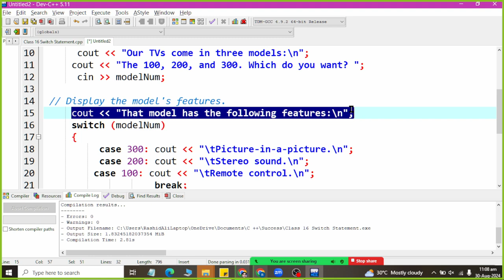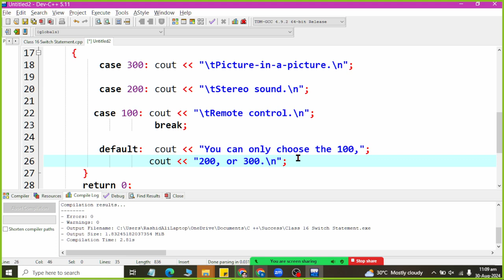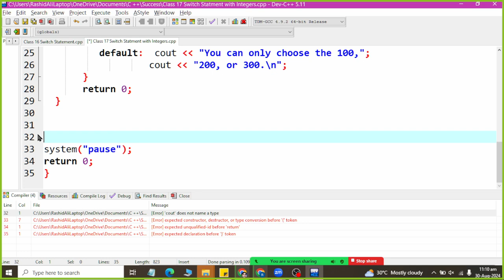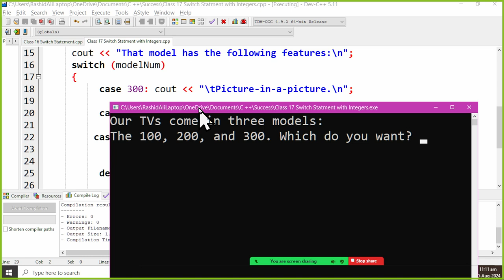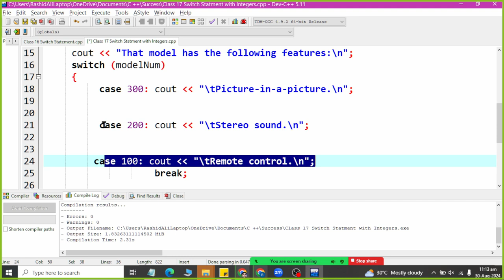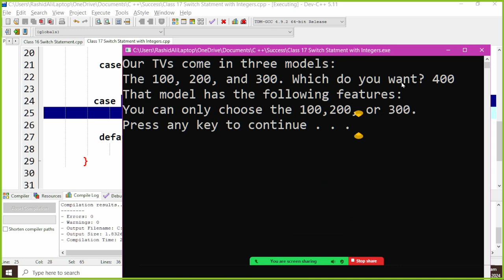SWITCH STATEMENT with INteger Literals